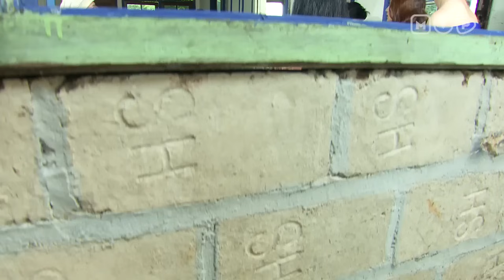Nadin Episode 2 Part 1 - Dewi Perssik Ali Syakieb Siti Badriah